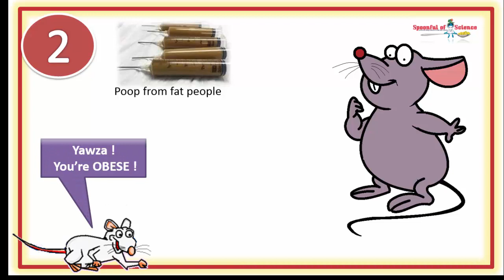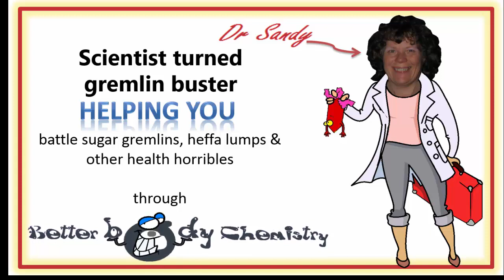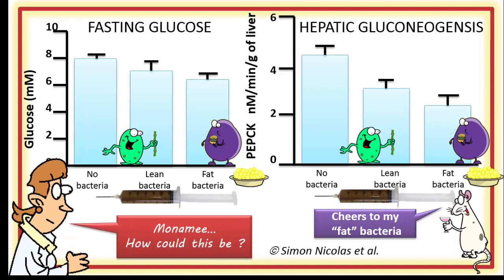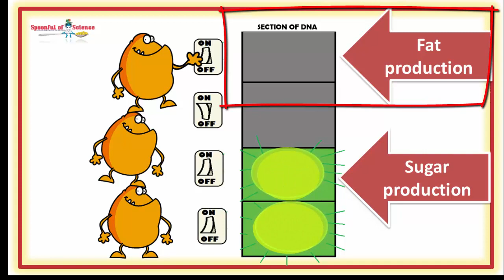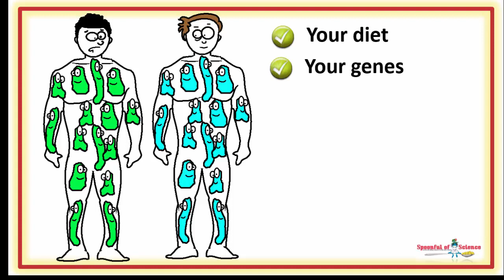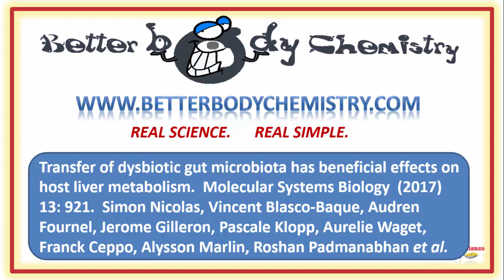Eating fat does not upset the gut microflora - it's actually helpful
The bacteria associated with a high fat diet are not bad guys

The so called “fat” microbiota, are not always bad, in fact, they can be metabolically beneficial under the right circumstances, helping to keep sugar levels lower

00:09 The thinking behind fat microbiota

00:38 Bacteria are fattening

01:12 Gut flora to blame for obesity

01:42 The role of the gut microflora

02:12 The gut environment matters

03:38 Bacteria moving into a healthy gut

04:15 Firmicutes move in

04:43 Fat microbiota are good

05:37 How gut bacteria help

06:50 Metabolic nirvana

07:16 Gut residents matter

07:39 Gut inflammation the problem

08:37 Scientific reference

Then you might enjoy this video, which looks at another reason why high fat diets, upset gut microflora.   It has NOTHING to do with fat….